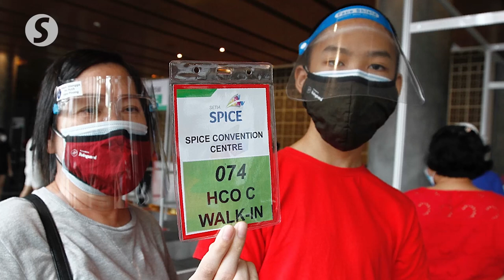Dr Noor Azmi: No serious side effects for teens after vaccination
Covid-19 Immunisation Task Force-Adolescent (CITF-A) chairman Datuk Dr Noor Azmi Ghazali revealed on Wednesday that reports of side effects for teens in Malaysia have been minor and temporary symptoms.